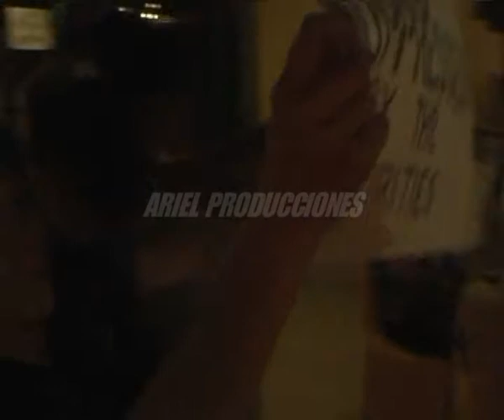JUEVES HOTEL SANTA RITA.flv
Cumunicado de Prensa, Hotel "Santa Rita" Andalgalá
El día Jueves 25 de Noviembre a la noche  mientras  cumplíamos con el desarrollo de un  evento, como es nuestra función social comercial, nos vimos interrumpidos por la irrupción violenta de un grupo ambientalista que invadiendo la propiedad privada del Hotel Santa Rita,  insultaron  a los asistentes a la velada, accediendo al recinto donde se realizaba una cena de camaradería, expresándose con pancartas e insultos, en el interior del predio, golpeando las ventanas del comedor hasta lograr abrirlas, agredieron físicamente a una de las personas de seguridad que pacíficamente estaba intentando impedir el ingreso a la mesa donde se desarrollaba la cena.

Ante estos hechos de violación de propiedad privada e intentos de agresión a sus huéspedes, el Hotel Santa Rita, desea dejar constancia ante la opinión pública su profundo pesar y desagrado por este atropello, ocurrido en el interior de las instalaciones, donde ingresan personas  con ideologías diferentes  y son recibidos con la misma cordialidad y atención, solicitándole a las autoridades correspondientes que, accionen y se someta a juicio a los responsables de estos desmanes, que  vienen  generando cada día más rencor y violencia en la comunidad y daños profundos en la imagen corporativa y confiabilidad del Hotel.

Asimismo queremos dar a conocer que a pesar de éste mal momento continuaremos brindando  los servicios a la comunidad con respeto y la atención que merecen nuestros clientes.

Hacemos un llamado a la cordura, para evitar continuar generando y fomentando el odio entre hermanos de la comunidad.

Atentamente.

                   GERENCIA Y PERSONAL DEL HOTEL DE TURISMO SANTA RITA
                                         ANDALGALA - CATAMARCA